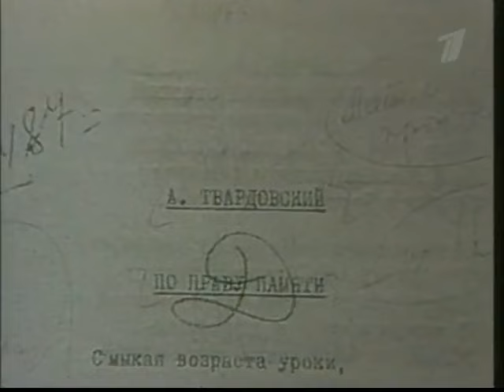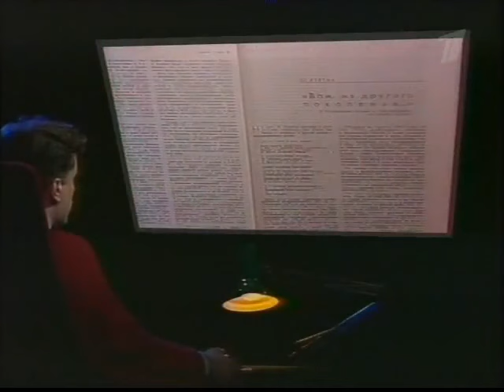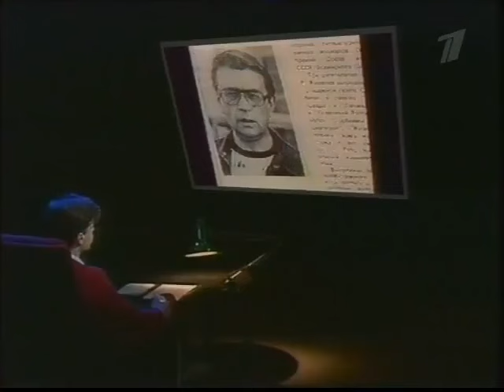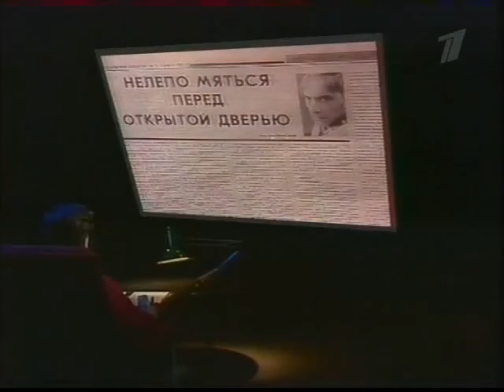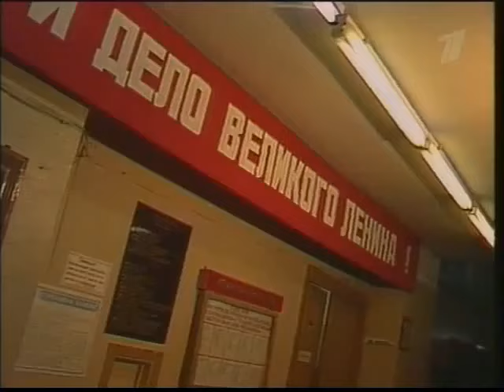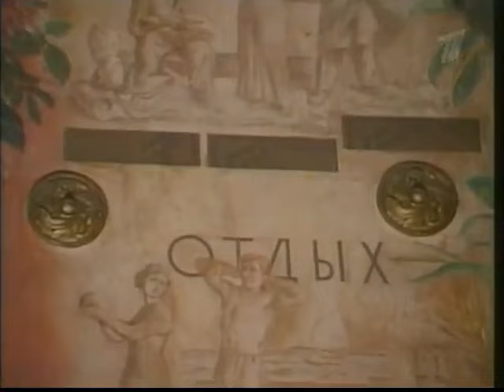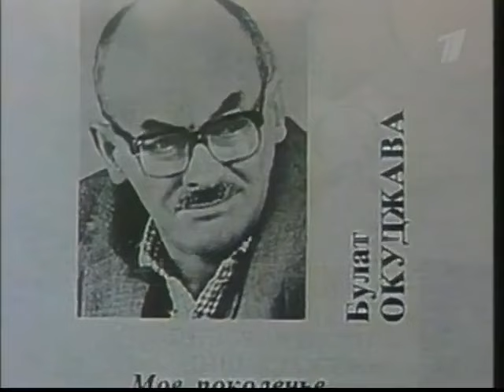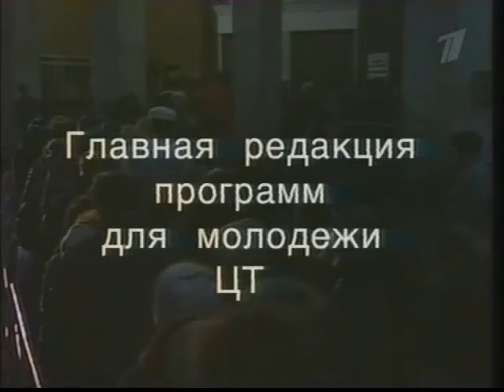Дети XX съезда (3 серия) (1988 год) документальная история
Фильм-исследование эпохи «хрущёвской оттепели» и поколения шестидесятников.